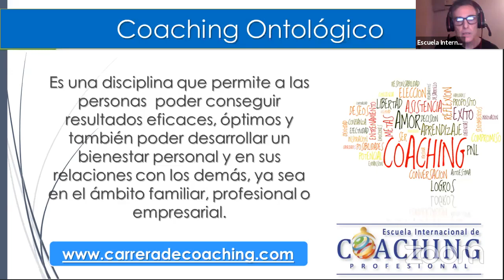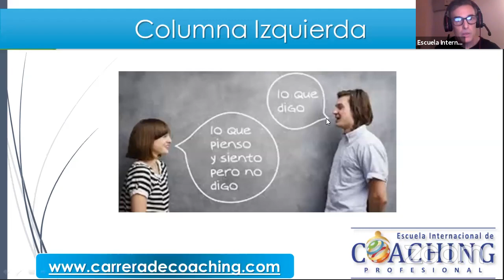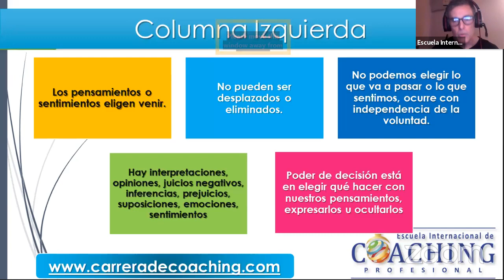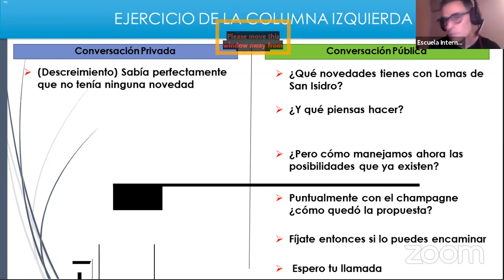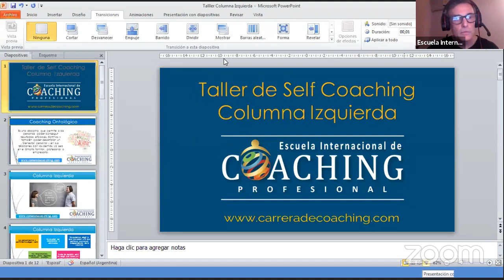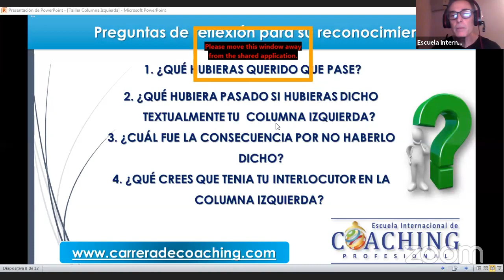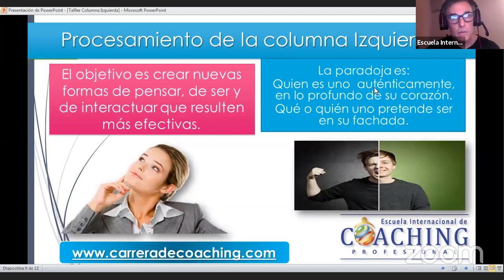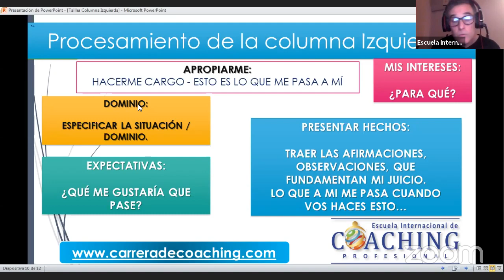Columna Izquierda - Coach M. Viola - Escuela Internacional de Coaching Profesional - Self Coaching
Columna Izquierda. Taller con el Coach Mariano Viola

¿Cómo poner en palabras aquello tóxico que guardamos? ¿Lo decimos tal como lo pensamos? ¿Decimos solo una parte? o ¿Mejor procesamos ese pensamiento para ser Honestos sin ser Tóxicos? 😮😲

*Escuela Internacional de Coaching Profesional*
Promoviendo Actitudes Exitosas

🤩🤩 Disfruta de este nuevo Taller 🤩🤩